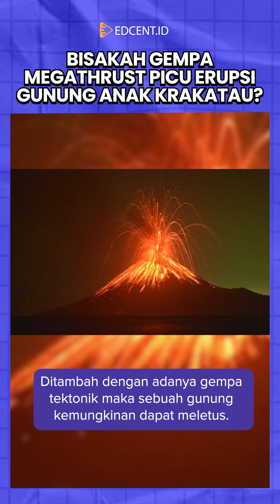Gempa Megathrust Bisa Memicu Letusan Gunung Anak Krakatau?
Zona Megathrust Selat Sunda disebut-sebut menjadi ancaman serius, karena mampu menghasilkan gempa dahsyat yang memicu tsunami. Mungkinkah dia memicu letusan Gunung Anak Krakatau?